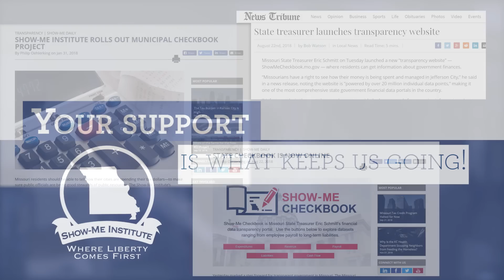Together, Let’s Build A Better Missouri.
2018 was a year of change in Missouri. Lawmakers passed much-needed tax cuts for families and businesses, expanded education options for Missouri students, cut burdensome red tape, and fought back against big government through labor and transparency reform. But there's still more work to be done. Let's keep the momentum going in 2019!